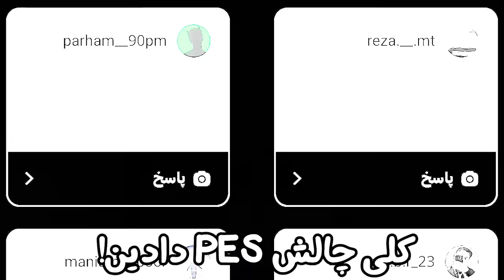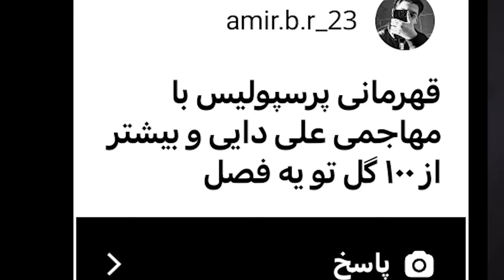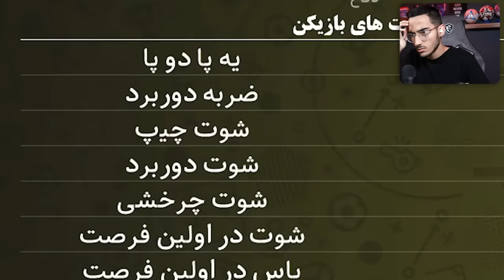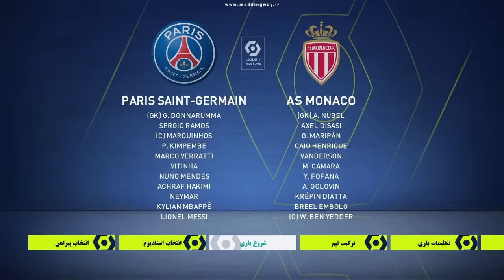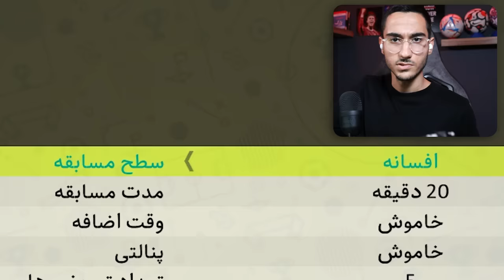سخت ترین چالش های شما رو توی PES 21 انجام دادم!😱🔥کرنر با بیرون پا؟🤯